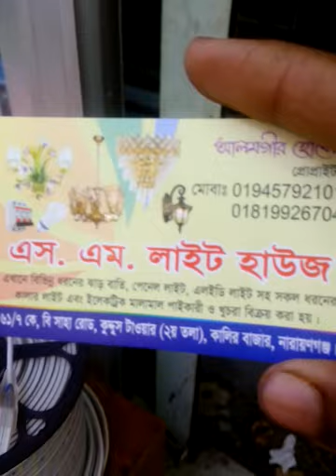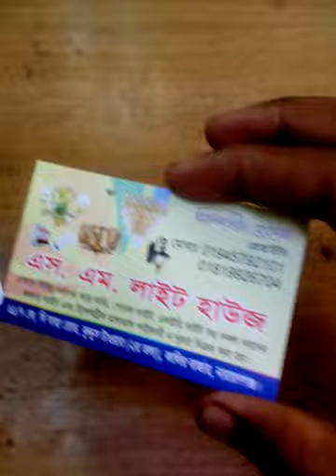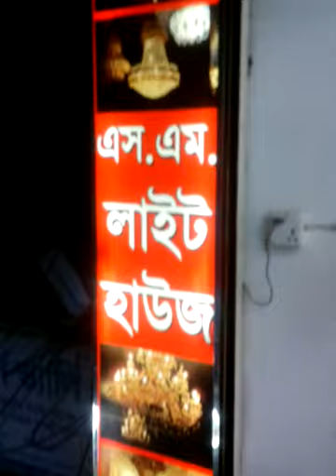Chief rate buy Jhar bati hanging and others fansu product............